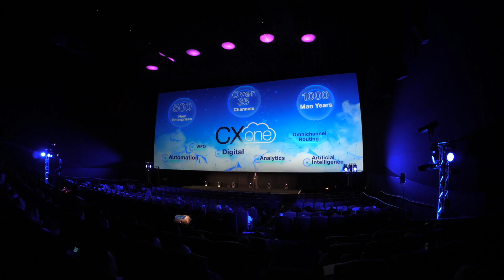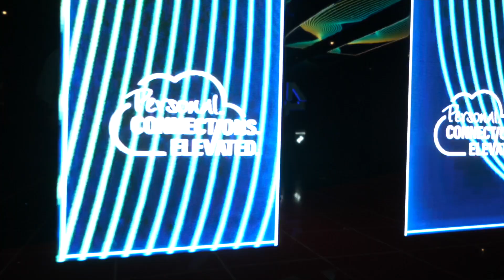Pure Events: NICE // Interactions (London 2019)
Company Conference at London's O2